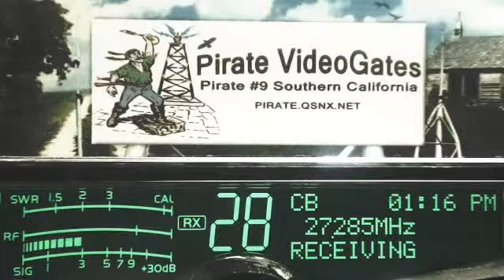RajunCajun 225 LA, 747 MO, 223 WI